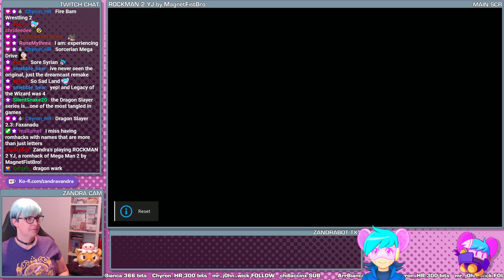GOOD! MORNING! MEGA MAN! - Rockman 2 YJ #1